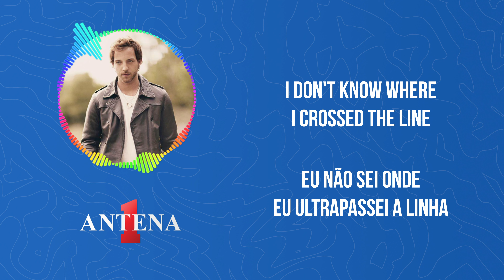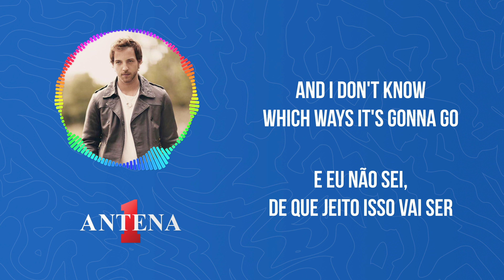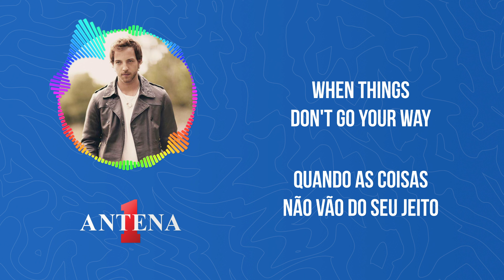Antena 1 - James Morrison - Please Don't Stop The Rain - Letra e Tradução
Neste vídeo, trazemos a emocionante música "Please Don't Stop The Rain" de James Morrison, acompanhada de sua letra e tradução para que você possa apreciar cada palavra e melodia.

James Morrison é conhecido por suas canções que tocam nossos corações, e "Please Don't Stop The Rain" não é exceção. Combinando sua voz única e letras profundas, Morrison nos leva em uma jornada de emoções.

Tradução:
Eu não sei onde eu ultrapassei a linha
Foi alguma coisa que eu disse
Ou que não disse dessa vez?

E eu não sei se sou eu ou você
Mas eu posso ver que o céu está mudando
Rapidamente para nuvens pesadas
E eu não sei de que jeito isso vai ir

Se for ser um dia chuvoso
Não há nada que possamos fazer para mudar
Nós podemos rezar por tempos ensolarados
Mas isso não vai parar a chuva
Você está sentindo como se você não tivesse um lugar para correr
Eu posso ser seu refugio até isso acabar
Nós podemos fazer isso durar pra sempre
Então por favor, não pare a chuva.
(deixe ela cair, deixe ela cair, deixe ela cair)
Por favor, não pare a chuva.

Eu pensei que o tempo estava do nosso lado
Eu investi muitos anos
Para deixar isso passar por nós
Você vê, a vida é uma coisa louca.
Terá tempos bons
E terá tempos ruins.
E todos os outros durante eles.
E eu não sei, de que jeito isso vai ser.

Oh nós estamos um pouco mais pertos agora
Descobrindo o que é a vida
Yeah eu sei, você não consegue agüentar isso
Quando as coisas não vão do seu jeito
Mas na verdade, nós não temos nenhum controle sobre o que acontece.

Não a pare, você não pode para-la
Deixe ela cair